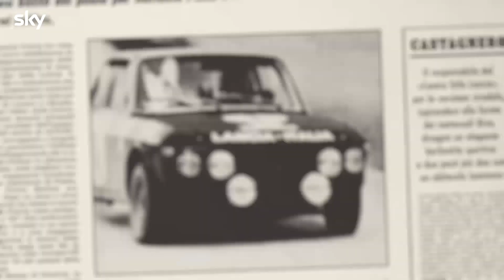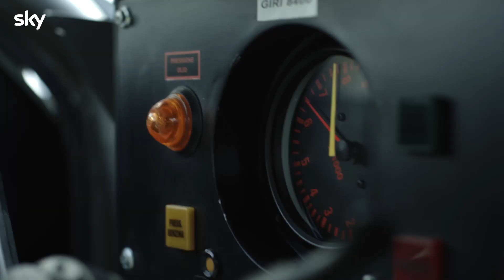Sky - Trailer ufficiale "Lancia. La leggenda del rally"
Gli appuntamenti di messa in onda:
sabato 3 giugno alle 21.15 su Sky Documentaries, partendo con il primo episodio e a seguire, per i due sabati successivi, il secondo e il terzo.
La serie verrà inoltre trasmessa in streaming su NOW e sarà disponibile on demand.
Qui tutti gli appuntamenti di visione, sempre su Sky Documentaries alle 21.15:
. sabato 3 giugno: Episodio 1
. sabato 10 giugno: Episodio 2
. sabato 17 giugno: Episodio 3